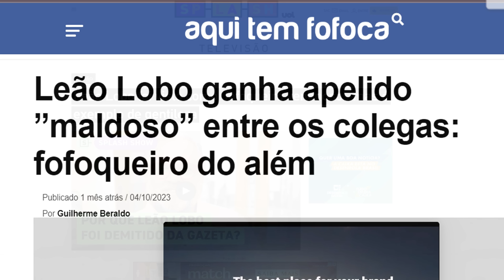CLODOVIL ERA A PIOR PESSOA DO MUNDO! DIZ QUEM GANHA A VIDA FOFOCANDO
Analise do filme a Rocha do diabo